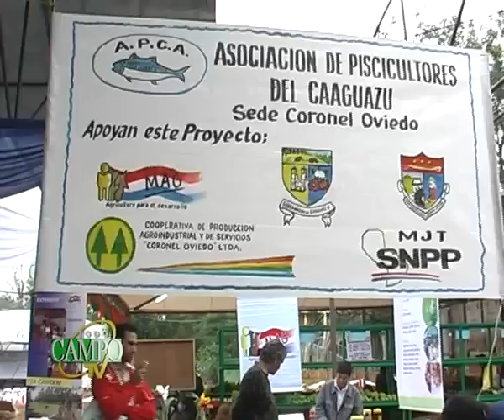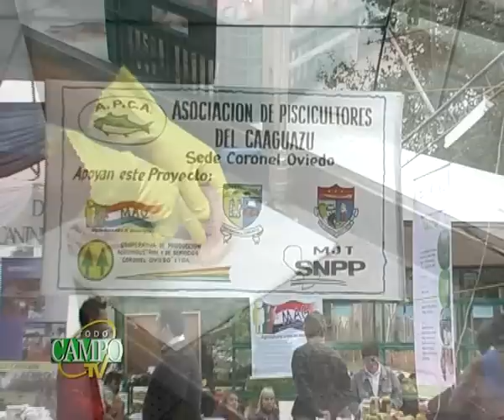Producción Piscícola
La diversificación es una herramienta muy importante para el productor en la búsqueda de la sustentabilidad, para ello, una alternativa interesante es sin lugar a dudas la producción piscícola. La Asociación de productores de Caaguazú ha adoptado este rubro y hoy en día constituye el sustento de varias familias.